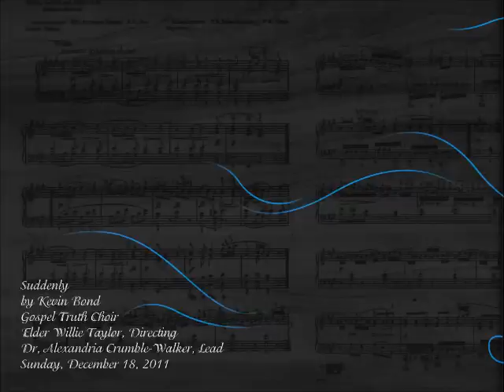GTLCM Choir - Suddenly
GTLCM Choir singing Suddenly
Sunday, December 18, 2011
Dr. Alexandria Crumble-Walker, Lead
Elder Willie Taylor, Directing
Gospel Truth Life Changing Ministries
4118 West Division Street
Chicago, Illinois